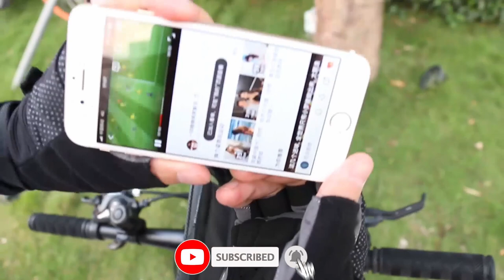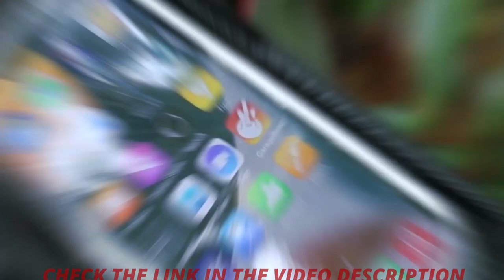5 Best Bike Handlebar Phone Bag | Top 5 Waterproof Bike Phone Holders in 2022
5 Best Bike Handlebar Phone Bag | Top 5 Waterproof Bike Phone Holders in 2022

A waterproof bike phone holder will keep your phone safe from rain and mud. If you are looking for the best bike handlebar phone bag these five products are some of the best options available.

►Amazon Links◄

1. ROCKBROS Bike Handlebar Phone Bag, Bike Phone Mount Bag, Bike Front Frame Handlebar Bag, Waterproof Bike Phone Holder Case, Sensitive Touch Screen, Compatible with iPhone, Samsung, and Other Phones Below 6.5"

2. whale fall Bike Handlebar Phone Bag, Waterproof Bike Phone Holder, Bike Phone Mount, Bicycle Phone Mount, Bike Phone Bag with Rain Cover for all Smartphones under 7"

3. ROTTO Waterproof Bike Phone Mount, Bicycle Cell Phone Holder, Handlebar Bag, Anti-Shake, with 360° Rotation

4. WATERFLY Bike Phone Mount Bag, Bike Waterproof Front Frame Bag, Bicycle Top Tube Pouch, MTB Waterproof Phone Mount Pouch, Cycling Storage Pack, Bicycle Handlebar Pouch

5. BEELORD Bike Phone Bag-Waterproof Bike Frame Bag, Bike Phone Mount Top Tube Bag with Touch Screen, and Rain Cover, Cycling Bike Phone Mount Bag, Compatible with 6.5" Phones

This is not a TOP. This is a list of the best bike handlebar phone bags in no particular order.